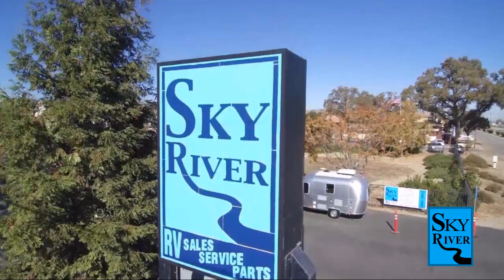2023 Keystone Rv Cougar 364BHL Paso Robles Pismo Beach Atascadero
2023 Keystone Rv Cougar 364BHL Stock Number: CG2320 Vin:CG2320.